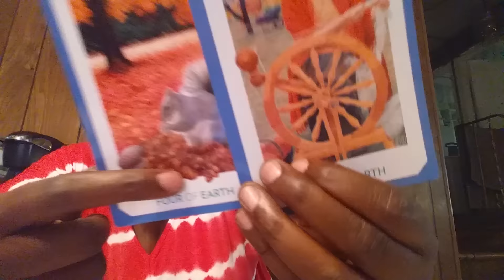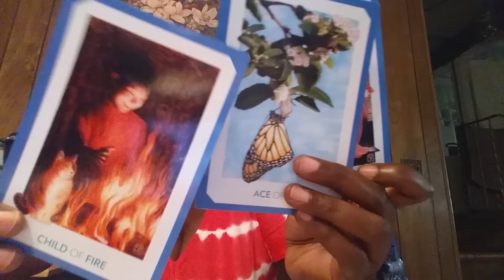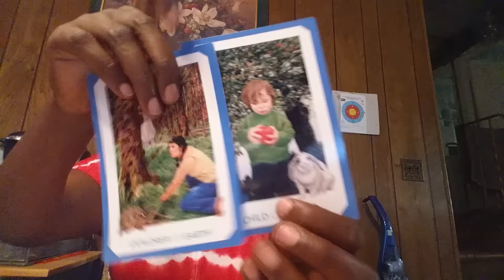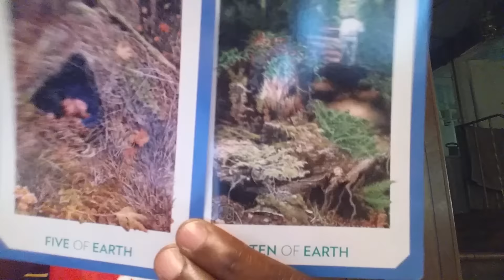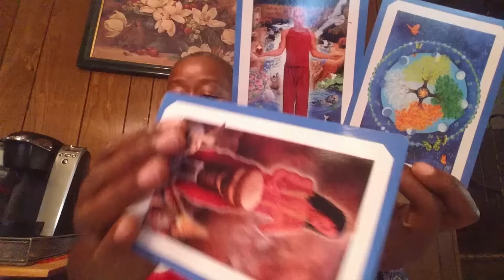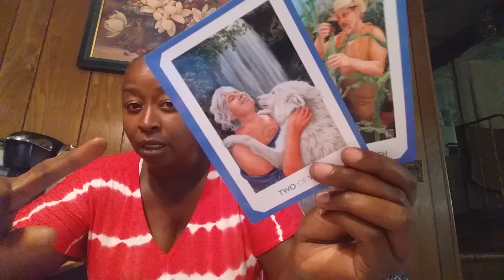Pisces Monthly Reading September 2016